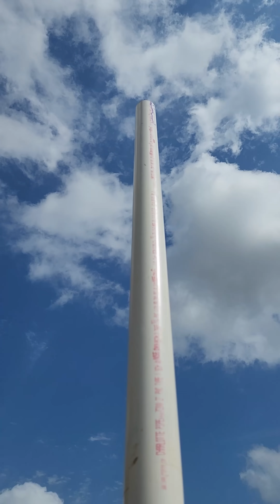Air Cannon Parachute Launches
The first three launches shattered the rocket in the barrel. I added some extra material and beefed it up. Launch 4 was at 60psi.  Will see if it can handle 100 later, but the truth is, you can barely see the chute up there even at mid pressure launches.
My match lighting piston system works every time 90% of the time.